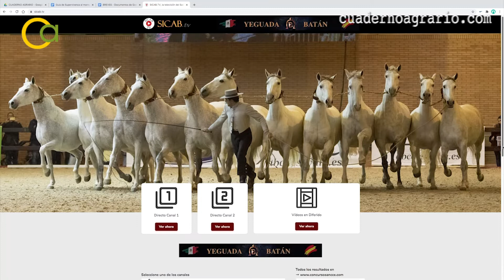XXX Edición del Sicab en Fibes, marcada por la pandemia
El SICAB · Salón Internacional del Caballo PRE celebra una nueva edición en Fibes Sevilla con limitaciones, pero con las principales pruebas ecuestres.